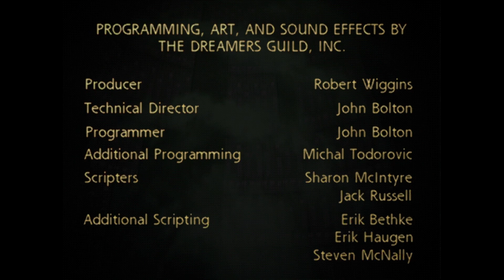I Have No Mouth, and I Must Scream Gameplay ("Good" Ending) No Commentary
The last people on Earth are buried deep within the center of the earth, trapped in the bowels of an insane computer for the past hundred and nine years. Gorrister the suicidal loner. Benny the mutilated brute. Ellen the hysterical phobic. Nimdok the secretive sadist. Ted the cynical paranoid. It's time for them to play a little game...

I Have No Mouth and I Must Scream plunges you into a harrowing adventure deep within the belly of an electronic beast. Uncover the last humans' deepest, darkest secrets. Defend yourself against AM's continuous psychological onslaught. Solve the riddles of the past and perhaps free yourself from AM's clutches once and for all in an adventure you'll never forget!